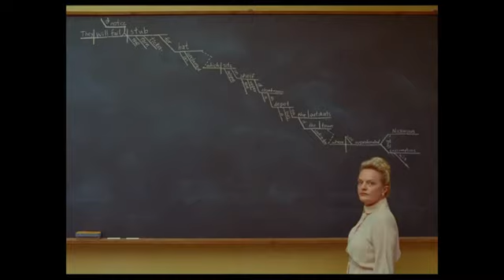French Dispatch _2021 Trailer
A love letter to journalists set in an outpost of an American newspaper in a fictional 20th-century French city that brings to life a collection of stories published in "The French Dispatch."